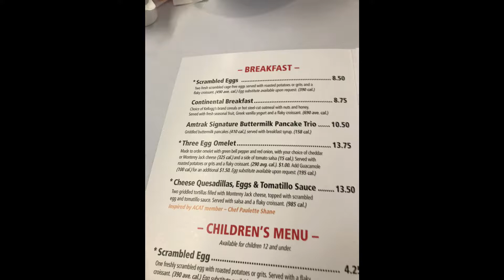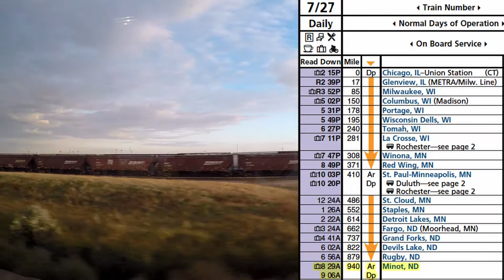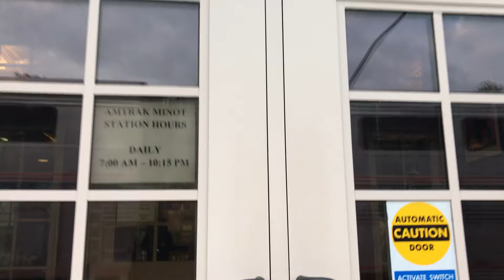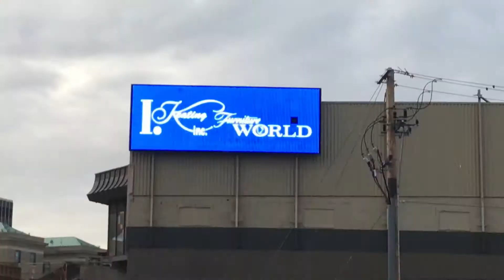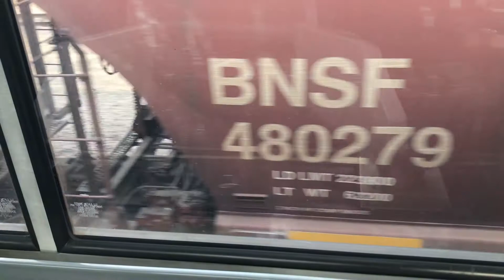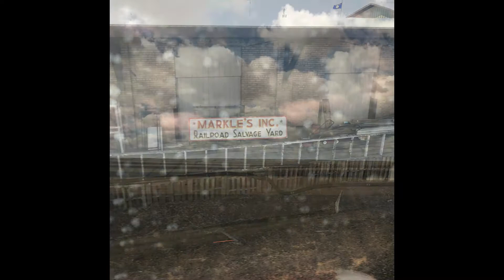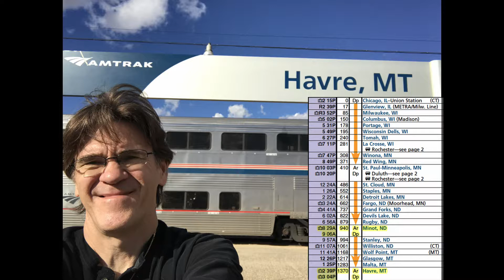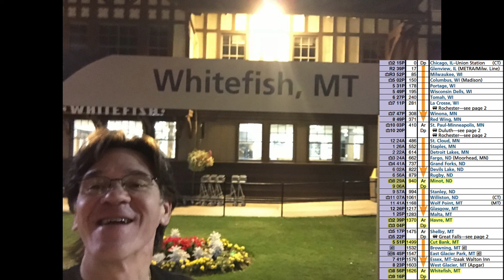Retreat Day 3 - Amtrak Empire Builder - Minot to Whitefish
Retreat Day 3 - 9/25/2018 - This is day three of a self directed retreat listening to the talks of the Venerable Fulton Sheen from 1974.  Day 3 begins somewhere in North Dakota with a refueling stop in Minot, ND.  Unfortunately the train was running behind schedule so we entered Glacier National Park just as the sun was setting.  Note to self - take the Empire Builder in summer with longest daylight.  Last stop before bedtime is Whitefish, MT.

Videos taken with GoPro Hero 4 and iPhone 7.
Stills taken with iPhone 7.